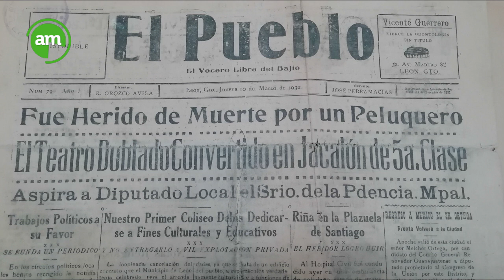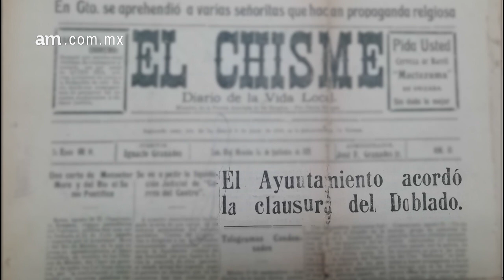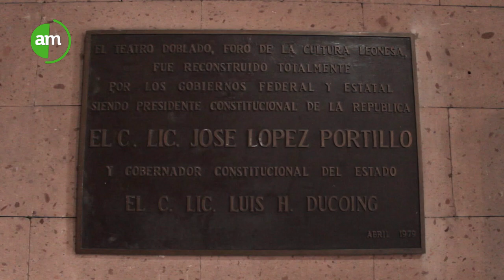Esta es la historia del Teatro Manuel Doblado, HOY cierra sus puertas por remodelación